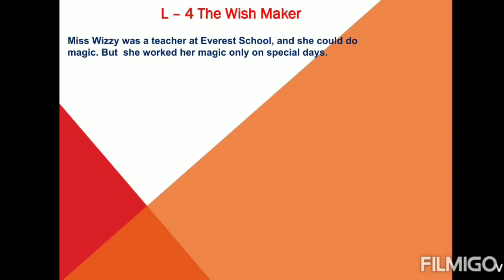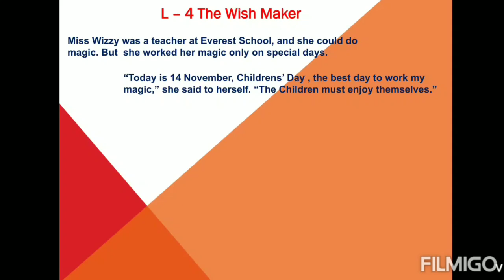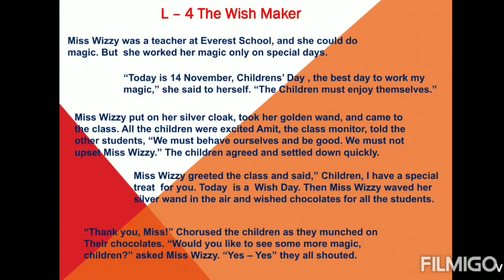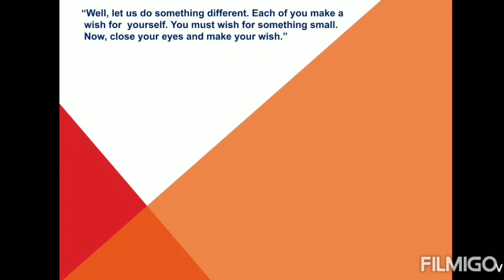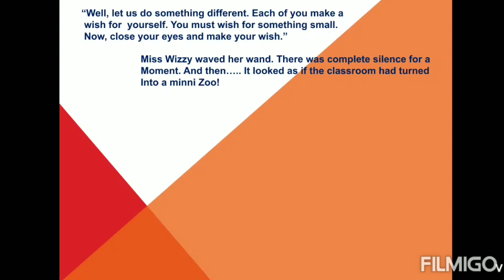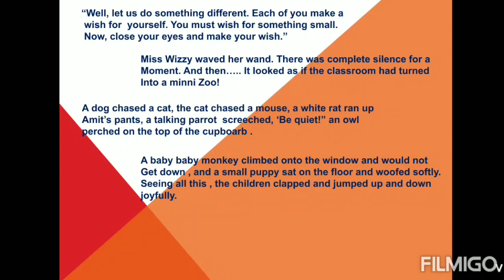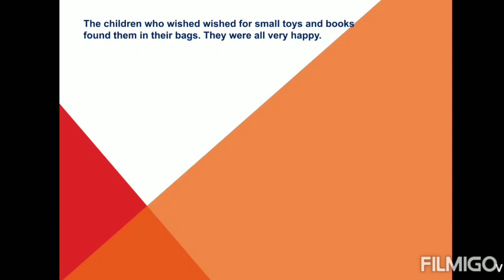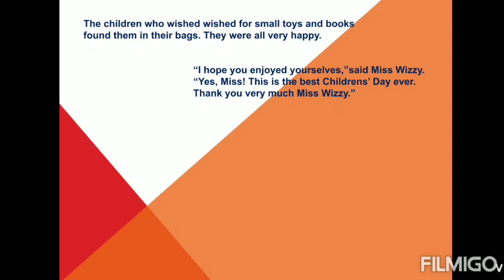Story of Fairy Godmother by Shiwani Sharma